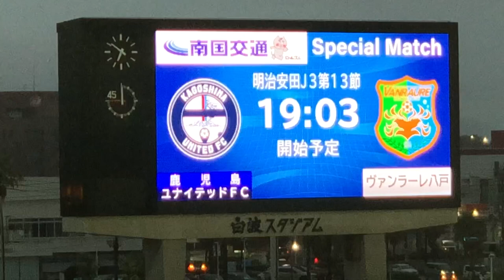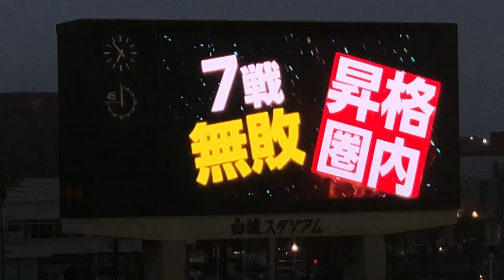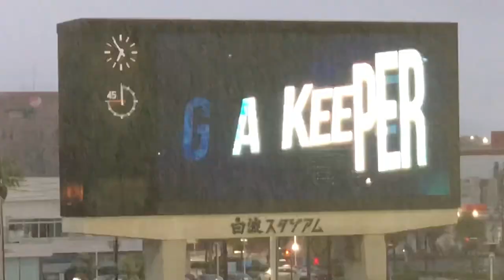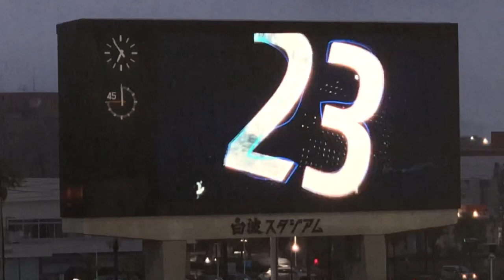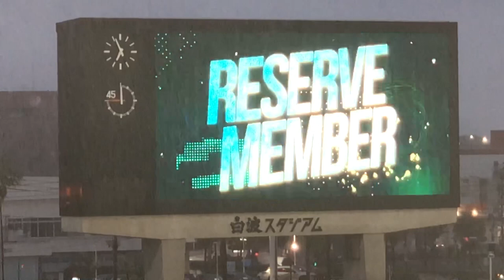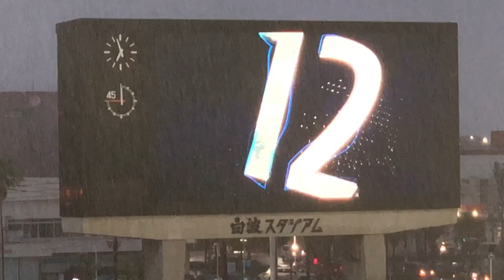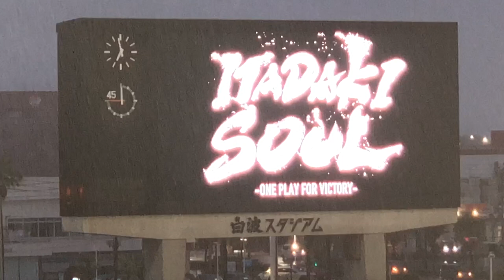2023.6.10 鹿児島ユナイテッドFC 選手紹介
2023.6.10 鹿児島ユナイテッドFC vs ヴァンラーレ八戸 鹿児島市 白波スタジアム